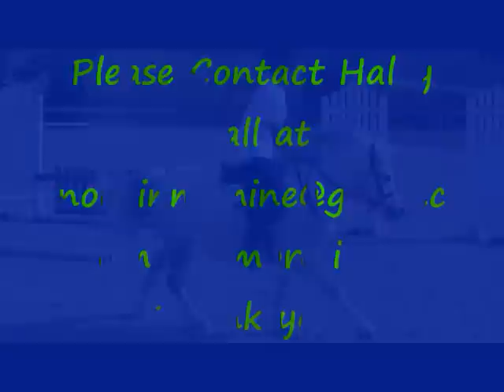SOLD 'Happy' - Small Pony for Sale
extra small:) This little guy would make a perfect first pony!